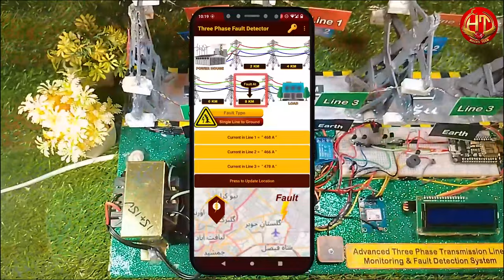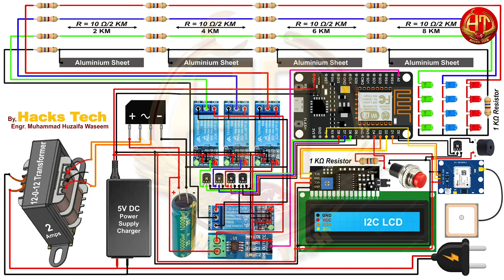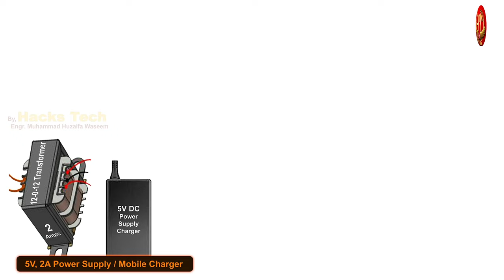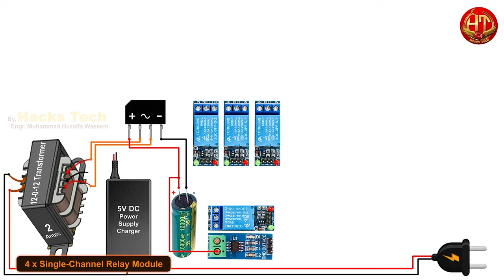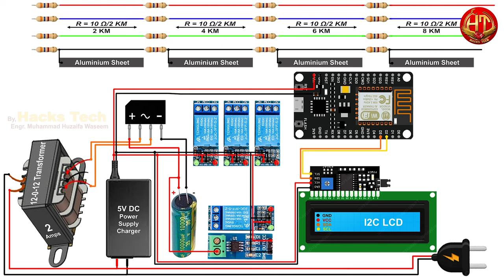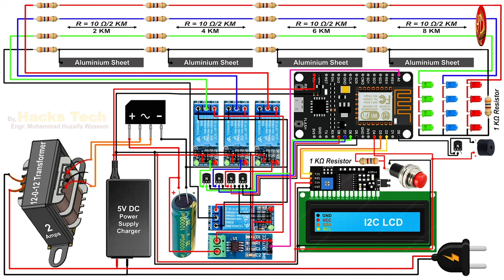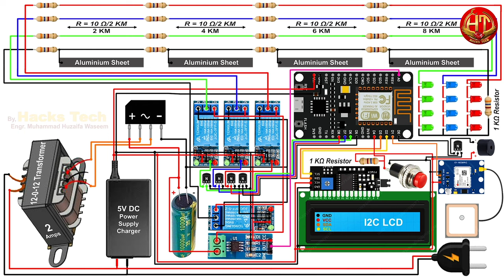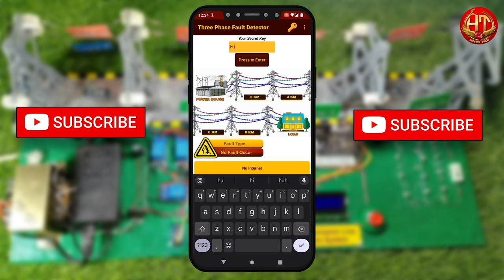THREE PHASE TRANSMISSION LINE FAULT DETECTION | Transmission Line Fault Detection Project | FYP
Hey everyone!

Welcome to "Hacks Tech"! Today, we're exploring a cool project: the "Transmission Line Fault Detection and Analysis System." It's a big deal for electrical engineers, and I'm here to break it down for you step by step.

So, imagine this: we're dealing with power systems, and figuring out when something goes wrong is super important. Our project is like a superhero that automatically spots and categorizes faults in the system, especially in transmission lines, and quickly tells the Control Room about it.

Before we get hands-on, we've prepped some computer stuff to make sure everything works smoothly. We've set up a circuit with wires to mimic transmission lines. When a fault happens, the circuit talks to a little brain called Arduino, which processes the info. Then, a screen (LCD) shows what kind of fault occurred.

But wait, there's more! We're adding a GPS module for super accurate fault location. This info gets sent to the Control Room through Node MCU. It's like giving them a GPS tag to find where the problem is in real-time.

Our system is smart – it can find different types of faults in the lines quickly. This not only helps fix issues faster but also sets up a super efficient way to keep an eye on the whole power system.

As we finish up, think of this as just the beginning. We're looking ahead to use even fancier tech like Artificial Intelligence and Machine Learning to make power systems even smarter.

Thanks for hanging out with "Hack Tech" today. Stick around for more awesome tech stuff.

Time Stamp:-
1:28 - Working & Testing or Hardware Previews
1:50 - No Fault & Live Current Monitoring
2:13 - Single Line to Ground Fault
3:24 - Line to Line Fault
3:40 - Double Line to Ground Fault
3:59 - Three Phase Fault
4:32 - Circuit Diagram
4:55 - Online Software Simulations
6:39 - Hardware Design
26:17 - Arduino / Node MCU Code
29:00 - IoT Mobile App Setup

Introduction:
Exploring Three-Phase Transmission Line Fault Detection using Arduino.
The focus of today's project is on detecting faults in transmission lines, specifically three-phase faults.
Project Overview:
Creating a robust fault detection system using Arduino technology.
Aiming to identify and analyze three-phase faults for a reliable power system.
Working Mechanism:
Utilizing Arduino to process information from the transmission line.
When a three-phase fault is detected, the Arduino triggers the fault detection system.
Importance of Fault Detection:
Early warning system for the power setup to prevent larger issues.
Swift identification and resolution of faults to ensure smooth operation.
Types of Faults:
Focusing on three-phase faults specifically.
Single Line to Ground Fault.
Line to Line Fault.
Double Line to Ground Fault.
Arduino's Role:
Positioning Arduino as the superhero technology in fault detection.
A hands-on example of technology enhancing the reliability of power systems.
Conclusion:
Teasing the upcoming exploration of the intricacies of Three-Phase Transmission Line Fault Detection using Arduino.
Promising insights into how this project adds an extra layer of protection to electrical systems.